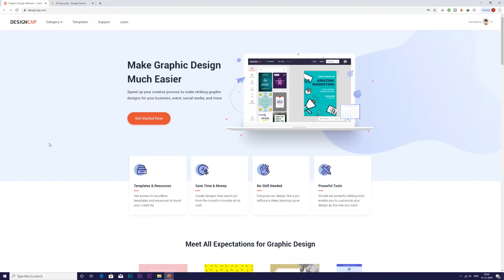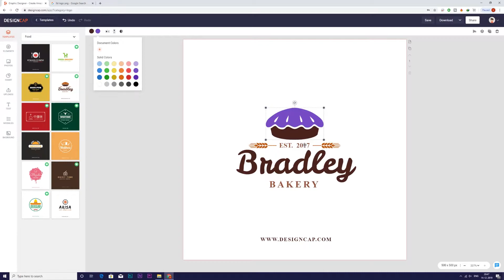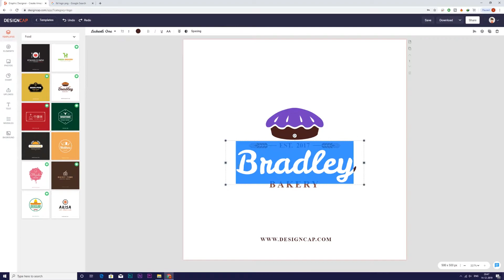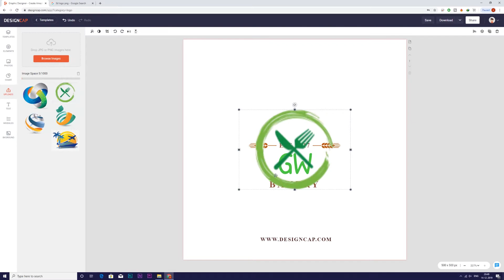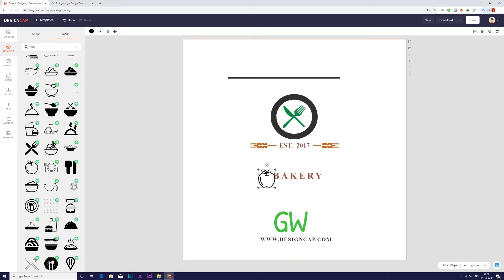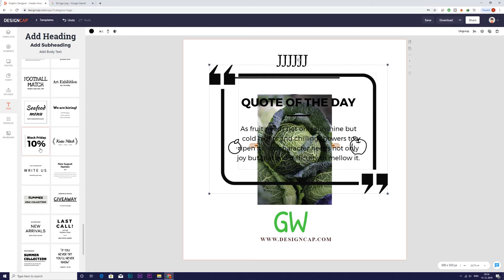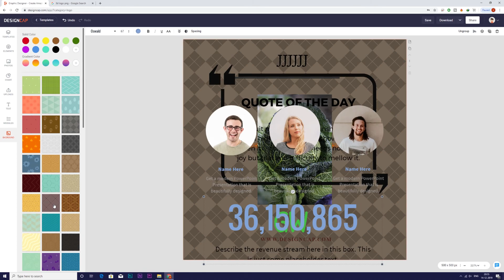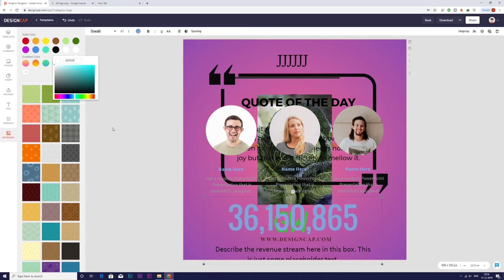Professional Logo Design | Professional Logo Maker | Logo Kaise Banaye | YOUTUBE Channel Logo Design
Hello,

In this video i am going to tell you how to make youtube channel logo.

Topic Covered -

logo maker

youtube channel logo maker

youtube channel logo ideas

logo maker youtube channel

logo maker youtube free

logo maker youtube gaming free

logo maker youtube

logo maker youtube gaming

logo kaise banaya photoshop